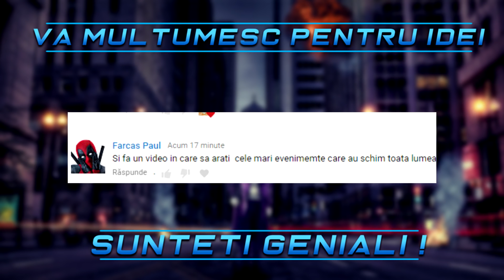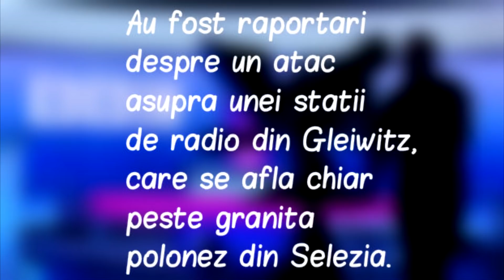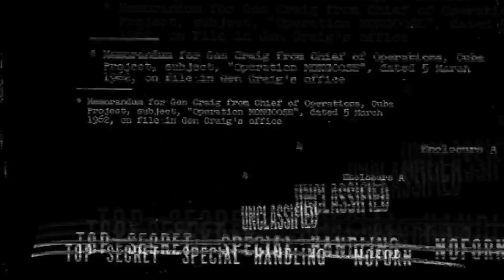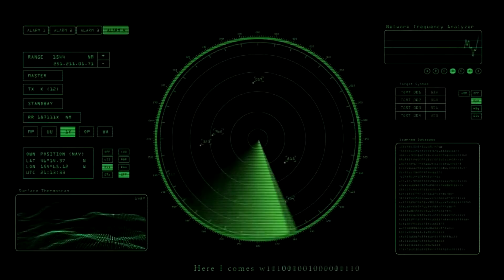10 EVENIMENTE FALSE care au SCHIMBAT lumea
Istoria a avut parte de niste evenimente incredibile care au schimbat lumea in totalitate. Probabil ca daca aceste evenimente nu ar mai fi avut loc, omenirea ar fi fost la  un alt nivel. Cu toate acestea nu totul a fosat creat cu mainile curate, iar adevarul se alfa in spatele cortinei. Ei bine astazi va przint: 10 evenimente false care au schimbat lumea.

Edit/Voce/Text: Joker
Material: Andrei Babii

►Skype: troll.story1

HAIDA' SA FIM MAI MULTI!